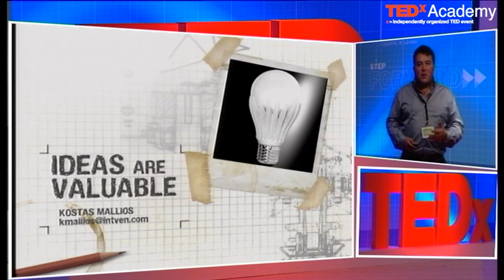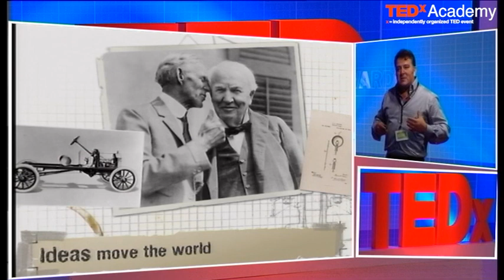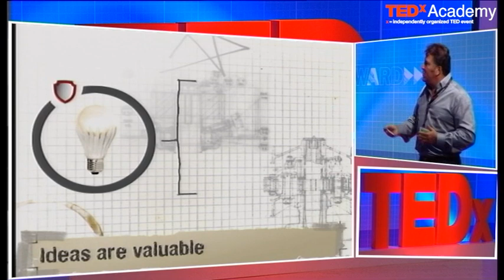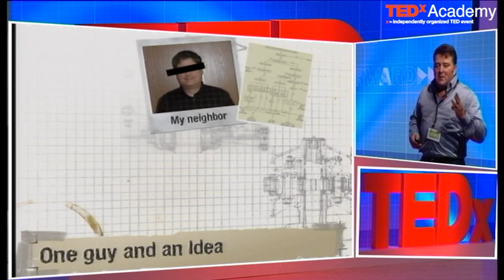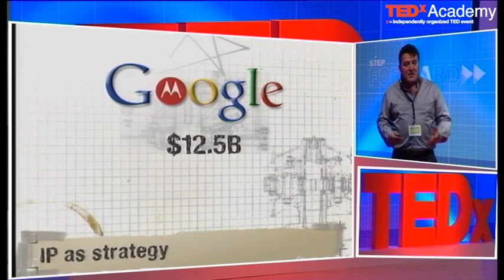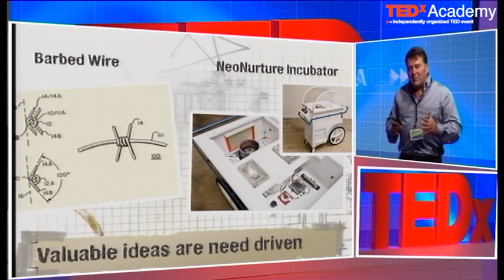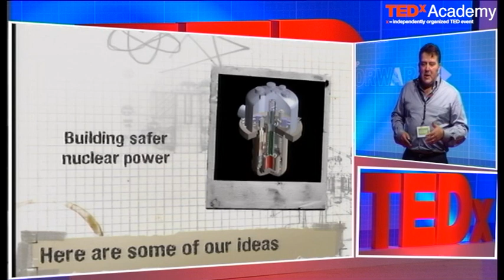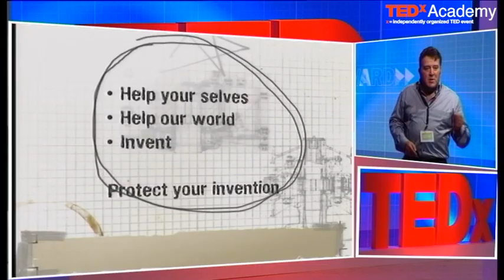TEDxAcademy - Kostas Mallios - The Value of Ideas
Kostas Mallios is at the forefront of technology's latest journey, creating new paths for software and services across the digital landscape. Mr. Mallios is a Vice President at Intellectual Ventures working on defining and building new IP based businesses. Mr. Mallios spent 15 years at Microsoft in various executive roles. Most recently, as the General Manager of CSA Strategy and Business Development, he worked with emerging technologies and business models to "graduate" new technologies in the market. Mr. Mallios directed strategy, business development and M&A as a direct report to Microsoft's Chief Software Architect (CSA). Previously, Mr. Mallios led the Rich Media Group and Labs as General Manager, which built transformative media experiences across the Microsoft ecosystem.
As Director of Venture Integration, Mr. Mallios drove acquisition integration for 23 deals totaling over $3.7B and co-authored the MS M&A playbook. He was a business leader in the formation of the Business Solutions Division by serving on the core strategy and execution team for the Great Plains acquisition and leading the global integration of Navision. Prior to his M&A work, Mr. Mallios was the Director in the Enterprise Program Management group and developed joint product and business opportunities that help to build Microsoft's Enterprise market entry by partnering with strategic partners, including SAP. Kostas' career at Microsoft began as a Product Manager with the Developer Division in 1996. Before Microsoft, Mr. Mallios held various senior positions in publishing, consulting and services industries. Most memorably, he spent 6 years professionally photographing and interviewing top musicians. Kostas graduated from Siena College with a BS in Marketing Management and received his MBA in Management and Technology from Rensselaer Polytechnic Institute.